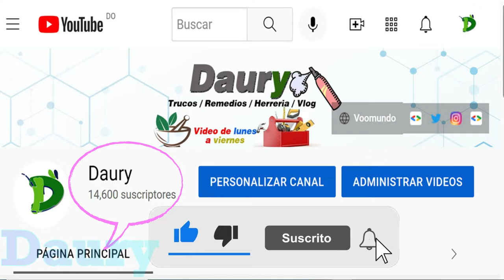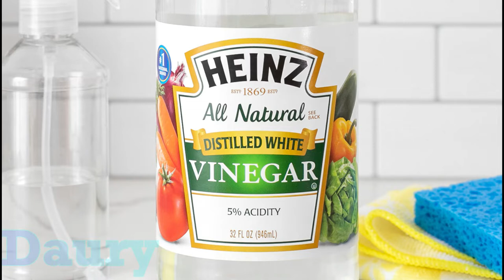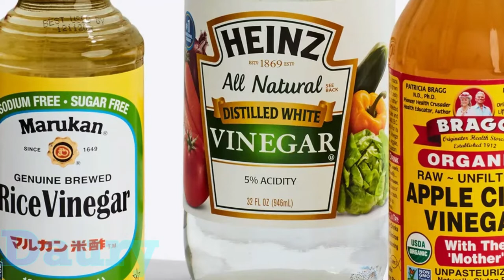Cuáles son los usos del vinagre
El vinagre es un elemento muy común en todos los hogares y que ofrece una gran cantidad de posibilidades, no tan solo como aliño o en la preparación de recetas.
Su poder limpiador es uno de los puntos fuertes del vinagre que puede llegar a sustituir muchos de los productos de limpieza que habitualmente se usan a la hora de fregar y desinfectar.